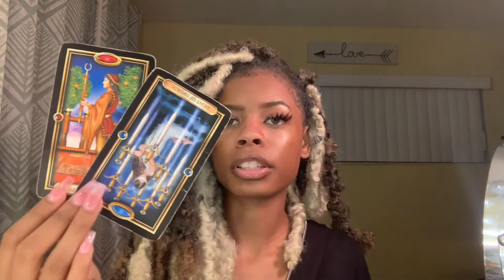Cancer ♋️” someone wants to try this again “ January 2022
I hope enjoy your reading and watch for you sun, moon. Rising , Venus and north node.